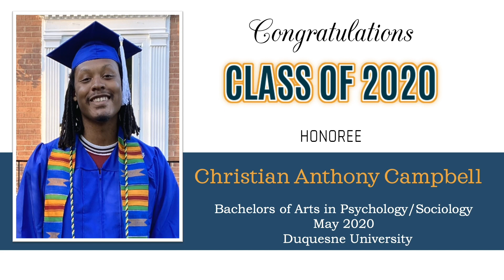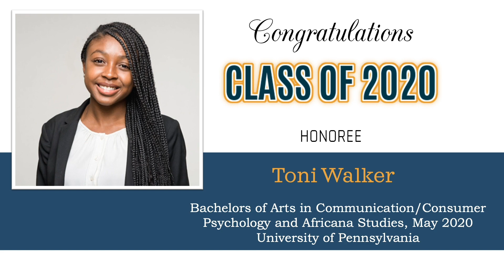Mt. Calvary Baptist Church Baccalaureate Service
Help us celebrate our graduates!